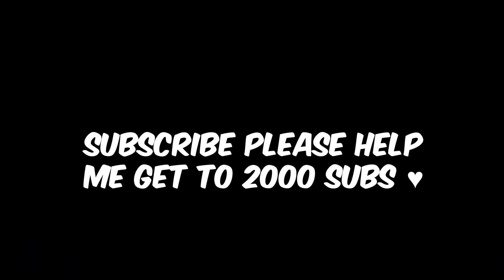SEN Tarik Reacts To INSANE ACE By C9 Leaf Vs SENTINELS | VCT LCQ Americas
✅ Make Sure To Follow The Creator Of This Clip On The Link Above.

Peace!